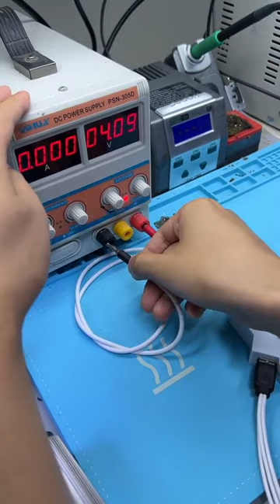A New Power Cable for iPhone Repair (iPhone 6-13 Pro Max)